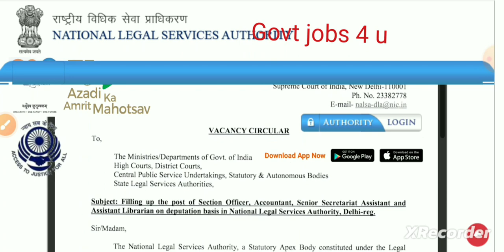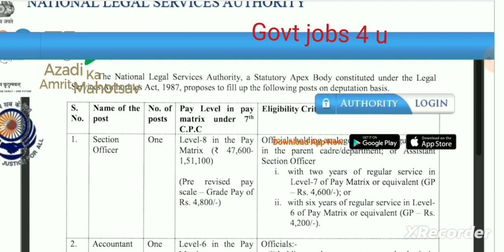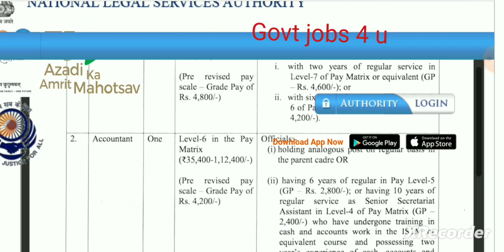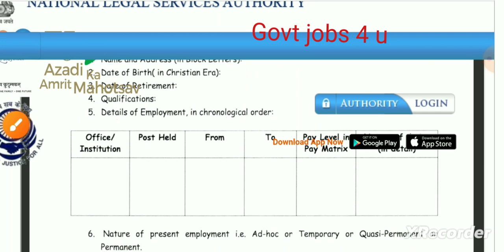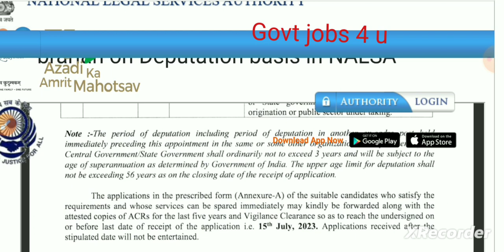NALSA New Librarian vacancy 2023 🌹🌹 New Librarian vacancy 2023 🌹🌹🌹 NALSA offline form @govtjobs4u 🌹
Bihar Librarian
librarian job
nvs
nvs recruitment
nvs recruitment 2023 notification
nvs vacancy
govt job
govt jobs
govt jobs 2023 notification
govt jobs